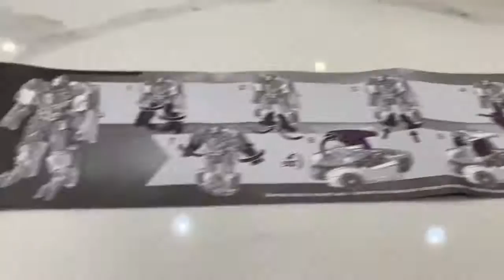Kids Transformer Toy Review FAO Schwarz New York City! Kids fun!!